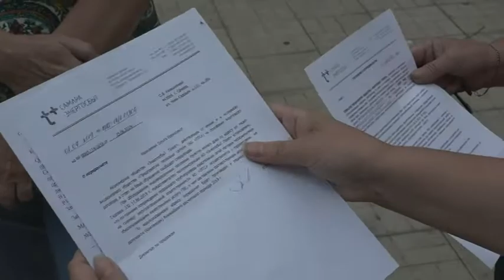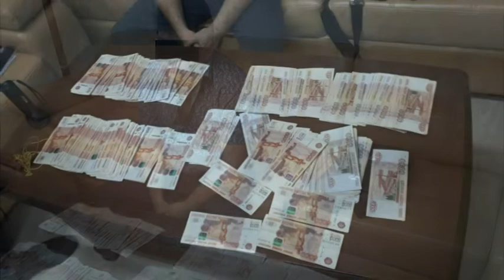Новости. СТВ 23 07 19